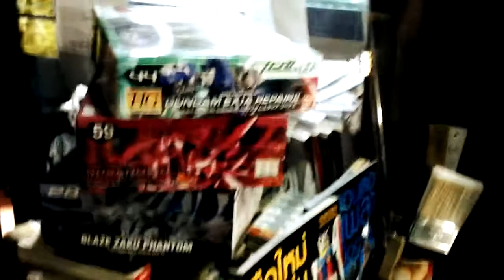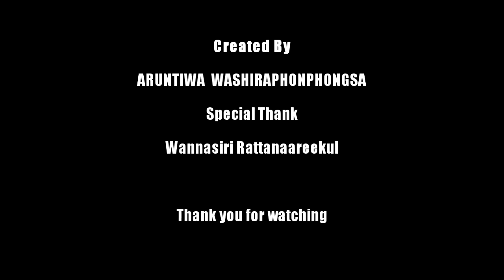กันพลา&พลาสติกโมเดล EP0 : Preview Gunpla Desk โต๊ะต่อพลาสติกโมเดลของผม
EP 0 : Preview Gunpla Desk โต๊ะต่อพลาสติกโมเดลของผม

โชว์โต๊ะทำงานและต่อพลาสติกโมเดล ^_^

Just show my desk and test my video quality has recorded from my Asus Fonepad 7.